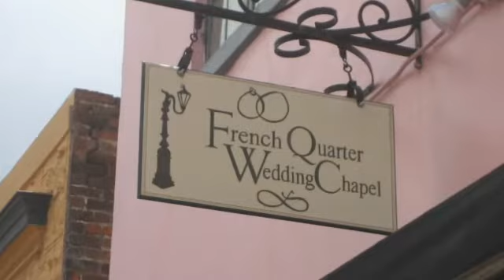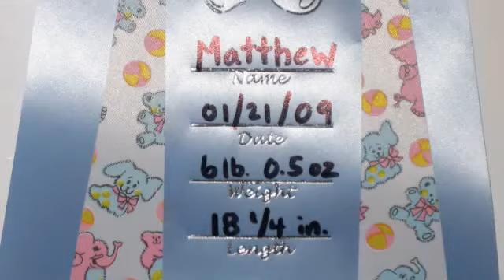The Making of a 21st Century Family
Here's some pictures from the very beginning of our journey up until present day.  It's been almost 9 years  and now it's all about our little guy Matthew.